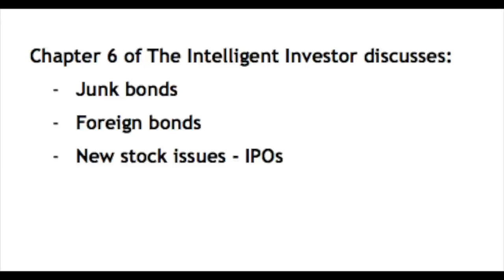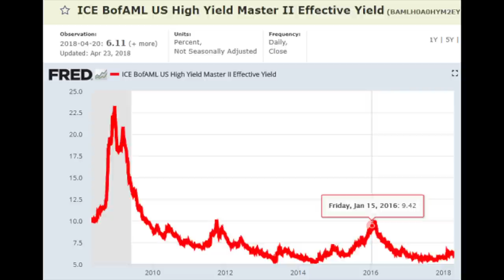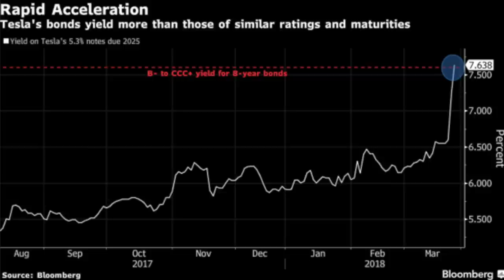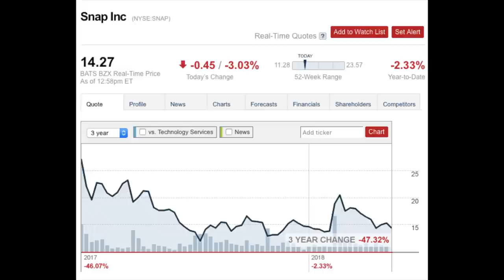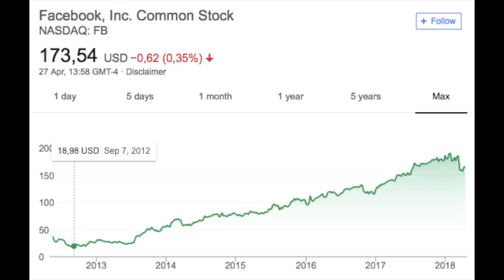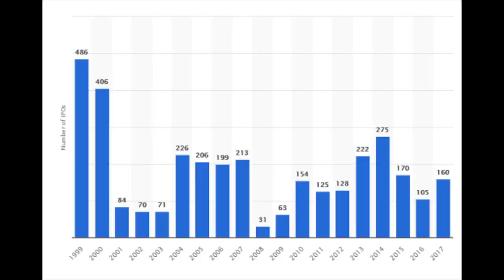THE INTELLIGENT INVESTOR - CHAPTER 6 SUMMARY - BONDS AND IPOs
I am also a book author:
Modern Value Investing book:

The Intelligent Investor Book Summary – Portfolio policy – Chapter 6

LINK TO KINDLE

LINK TO PAPERBACK

Chapter 6 of The Intelligent Investor discusses:
Junk bonds
Foreign bonds
New stock issues - IPOs
Second grade bonds – Junk bonds
This is not really a contemporary subject but one to keep in mind for when bond opportunities arise. Graham discusses how sometimes second grade bonds, or what we would now call high yield or junk bonds trade at extreme discounts to their maturity value due to changes in interest rates and due to the change in the perception of risk. The junk bond yield has significantly increased over the past few months but is still far from opportunity territory as it was the case in 2016, 2011 and especially 2009.